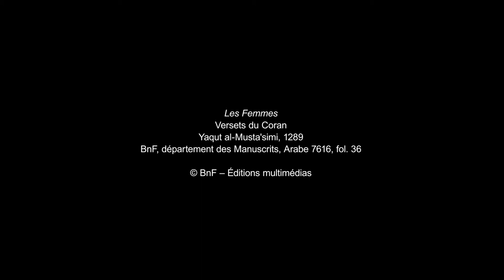L’écriture arabe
L’arabe s’écrit et se lit de droite à gauche et de haut en bas. Dans la marge du manuscrit, différents éléments organisent la page. Apparaît en haut à droite un titre. Il marque la séparation du Coran en trente unités appelées juz’. Un grand cercle bleu sépare les groupes de dix versets, et un autre signe les groupes de cinq. Il n’y a pas de ponctuation, mais les versets sont isolés les uns des autres par des rosettes. Dans cette écriture cursive, la plupart des lettres sont rattachées à l’intérieur de chaque mot. Il n’existe pas de distinction entre minuscules ou majuscules. Chacune des lettres peut, en outre, être précisée par différents signes (points, cercles, traits...).

Découvrir le dossier « L'alphabet arabe et les langues du Moyen-Orient » sur les Essentiels de la BnF